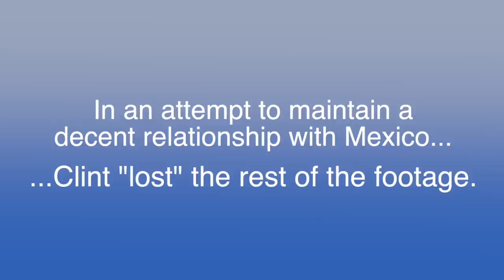Pulled into the sky with A MILE LONG ROPE!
I strapped into 1 mile of high strength rope that was connected to the bumper of a truck driven by a total stranger! Am I CRAZY? Let's do it!

Build YOUR OWN Action Sports HELMET CAM SETUP with these items!
My $150 dollar GoPro HELMET CAM!

In Flight Audio Recording: The Microphone that connection to the Camera. You NEED BOTH of these:
SENA 10R
Bluetooth Backpack for GoPro

MAVIC 2 FLY MORE BUNDLE (a must have!!!)

The PERFECT memory card for your Drone and GoPro, or INSTA 360!

MY CAMERA! The CANON 80D

The ALL NEW Canon 90D!

FULL FRAME Vlogging Camera shoots in 4K!

The ULTIMATE Camera Lens: The 24-70mm “L-Series”!!!

My MICROPPHONE

PARAMOTOR GEAR!!!

My Fuel Can: The PERFECT nozzle for filling your Paramotor!

AFFORDABLE Oil Mixing Bottle (LESS THAN 3 BUCKS!)

The Oil that I use with my MOSTER 185 and ATOM 80:

The most INCREDIBLE and easy-to-understand book on Powered Paragliding!

Thank you to all of the Patrons who've helped me share the adventure!